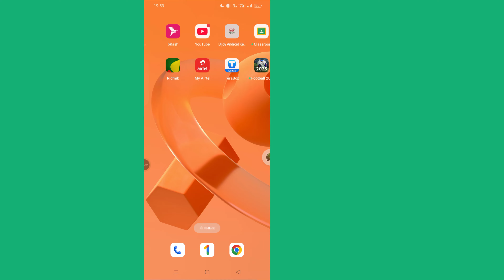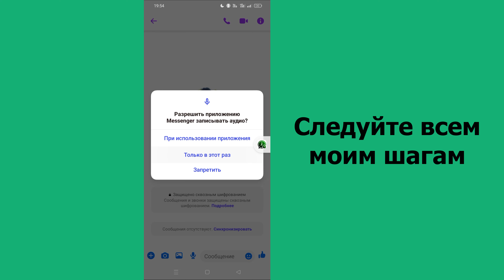Как включить HD-видеозвонок в Messenger || Настройки качества видеозвонка Messenger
Хотите улучшить качество видеозвонков в Messenger? В этом видео мы покажем вам шаг за шагом, как включить настройки HD-видеозвонка в Messenger и оптимизировать качество видеозвонка. Используете ли вы Messenger для работы, учебы или общения с близкими, эти советы обеспечат кристально чистое видео и звук! Не упустите возможность сделать свои видеозвонки Messenger лучшими из возможных.
Как включить HD-видеозвонки в Messenger
Настройки качества видеозвонка Messenger
Советы по улучшению четкости видеозвонка
Требования к устройству и сети для HD-звонков
Как включить HD-видеозвонок в Messenger
Улучшение качества видеозвонка Messenger
Включить HD-звонки Messenger
Учебник по HD-видеозвонку Messenger
Четкость видеозвонка Messenger
Оптимизация видеозвонков Messenger

@Programmer Monir
Не публикуйте часть или полное видео в любой форме на других видеоканалах